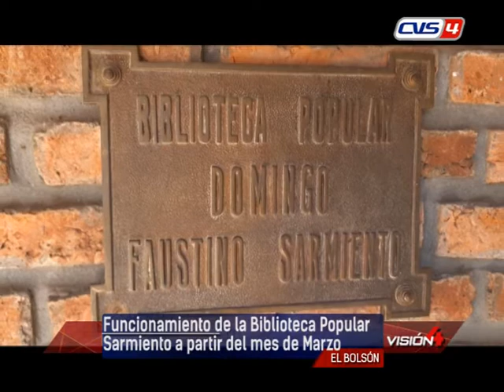24 02 21 ADRIANA BOMPAROLA Biblioteca Popular Sarmiento Funcionamiento de la Biblioteca Popular Sarm